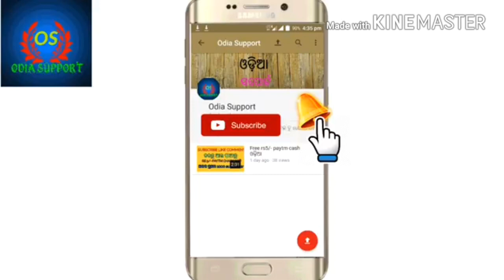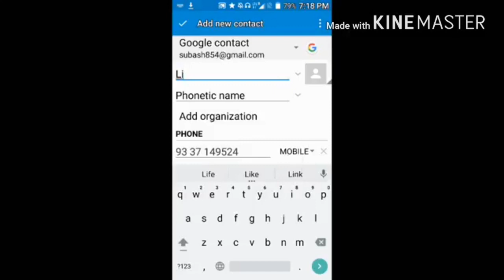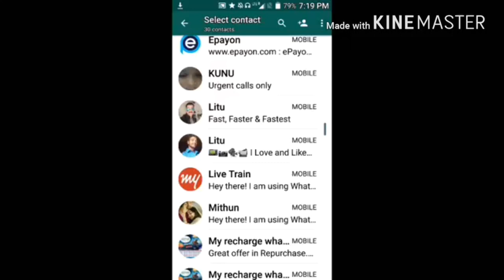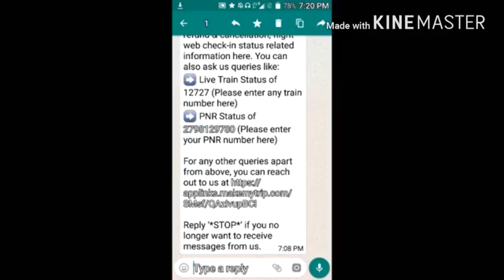TRAIN LIVE RUNNING STATUS IN ODIA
WhatsApp re check karantu live location janiba pain dekhantu video